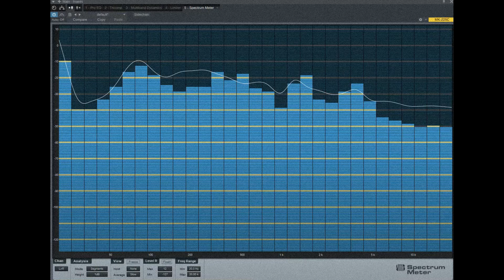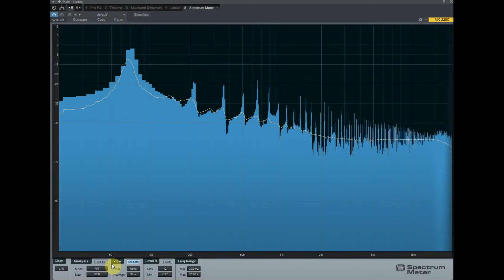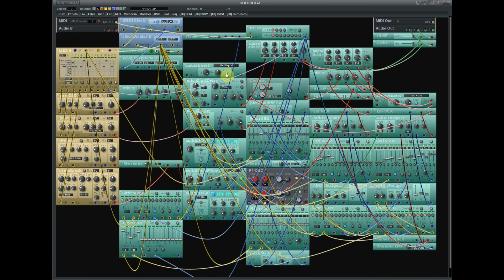Sonic-Core Modular: lo-fi-el-ef-o [re-triggering an LFO]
Using the Gate Sequencer to re-trigger an LFO, to sync with the beat].
Also, a nice Multi-Tap Delay for the Snare.